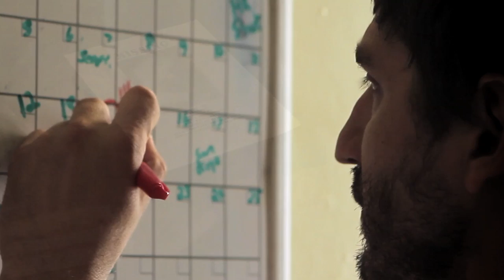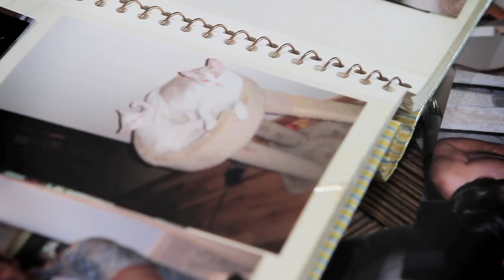Hell's Kitty; Episode 13 "Valentine's Day Massacre"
Two sexy horror icons kiss in a threesome gone bad when Hell's Kitty attacks on Valentine's Day. Watch Ashley C. Williams star of The Human Centipede, and Barbara Nedeljakova who plays the deadly seductress in Eli Roth's Hostel, act in this hilarious, sexy, and dangerous episode of Hell's Kitty, when everyone's favorite possessed and possessive pussycat, Angel, catches these scream queens in bed with her owner. The Hell's Kitty series created by Nicholas Tana and produced by Denise Acosta guest stars Adrienne Barbeau (The Fog), Nina Hartley (Boogie Nights), Michael Berryman (The Hills Have Eyes), Lee Meriwether (Batman), Ashley C. Williams (The Human Centipede), Barbara Nedeljakova (Hostel), Doug Jones (Hell Boy), and Bill Oberst. Jr. (Abraham Lincoln vs. Zombies) with production help from Charles Chiodo (Killer Klowns), and Robert Reed Altman (Bones). The show promotes its non-profit partners FixNation.org and Actor's & Others for Animals.